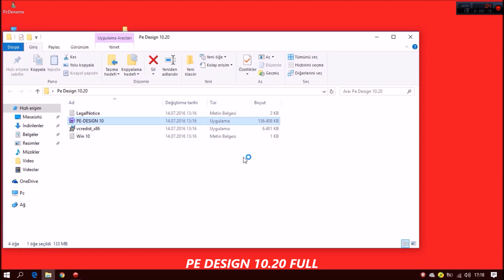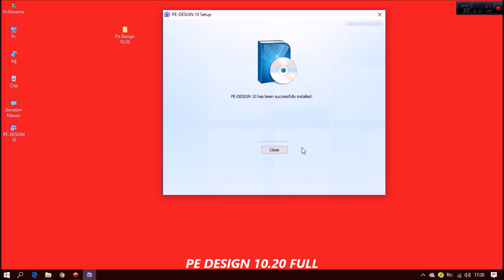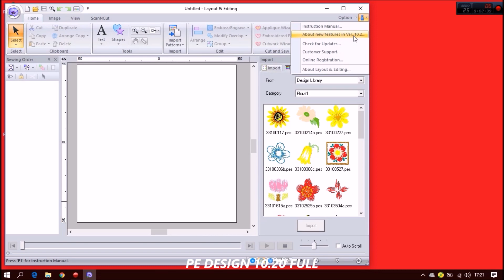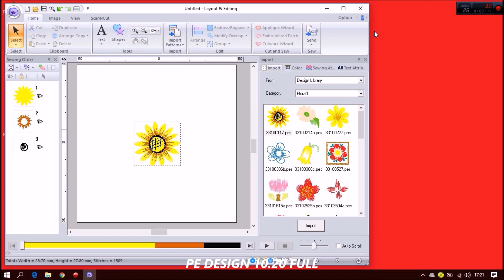PE DESIGN 10 FULL